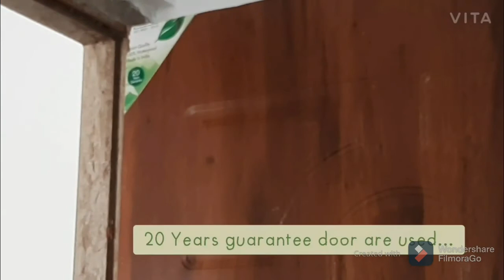Doors fitting || Door installation